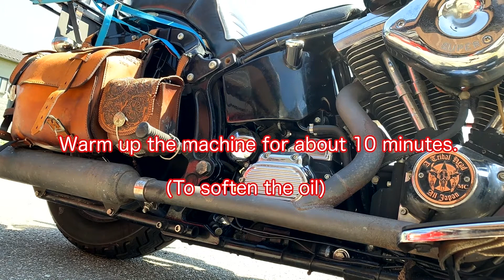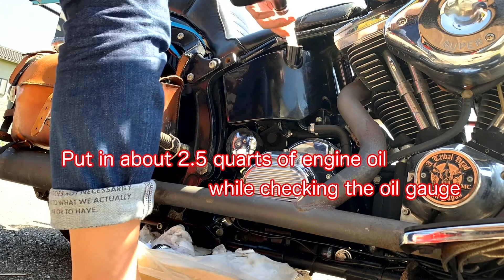[Very Easy] ENGINE OIL CHANGE Harley Davidson 'Fat Boy' [timelapse]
Warm up the machine for about 10 minutes.
(To soften the oil.)

Prepare the oil treatment pack.
Remove the oil cap.

Loosen the hose clamp that secures the oil hose.

Pull out the plug at the tip with pliers.
Drain the oil.

Turn the car body upright a few times.

Put back the plug you pulled out and tighten the hose clamp.

Put in about 2.5 quarts of engine oil while checking the oil gauge.

That's it.